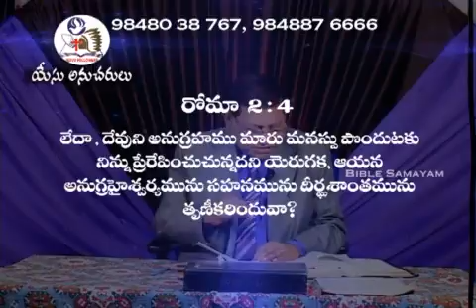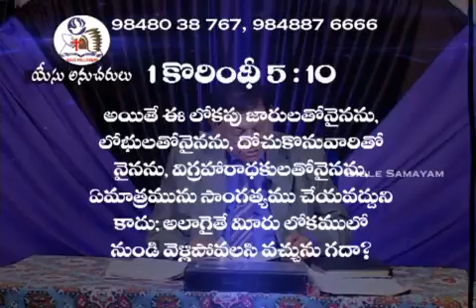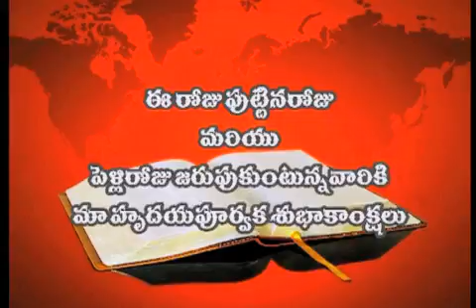18 04 2016 P Joshi